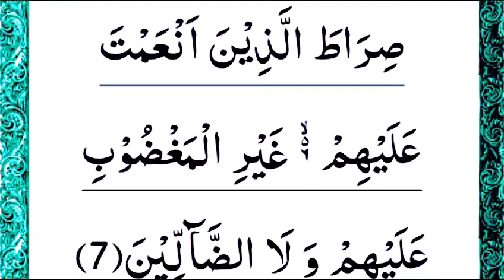Surah Al Fatiha Full | Surah 01 Full Al